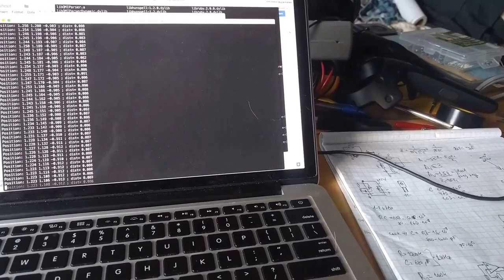HTC Vive/lighthouse positioning sensor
Short demo of tracking XYZ coordinates.